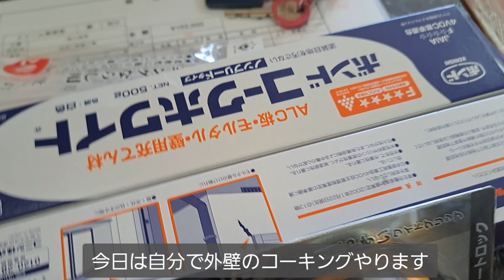塗っても剥がれる外壁のメンテナンス 張り替え検討中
自宅は店より２年先に建てたのに全く外壁は痛んでない！どういうわけ？

物価高の今リホームするのはかなりお金がかかる。だけどこの先値段は下がらないと思うから、タイミングを見てやるしかない。

何社か見積りを出してもらい検討予定